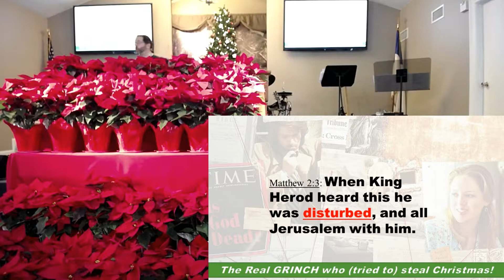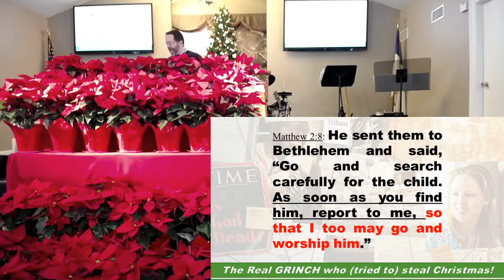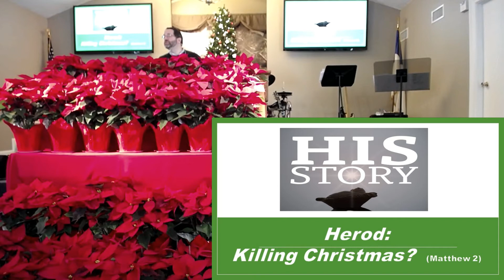HIS Story #3 ~ The grinch who "tried" to steal Christmas (Mathew 2)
In this message Pastor Alex teaches about Herod and the birth of Jesus from Mathew.

Help to share this message by liking and sharing on social media!

and on Twitter @LFBCNJ